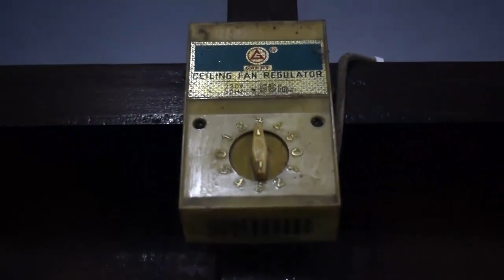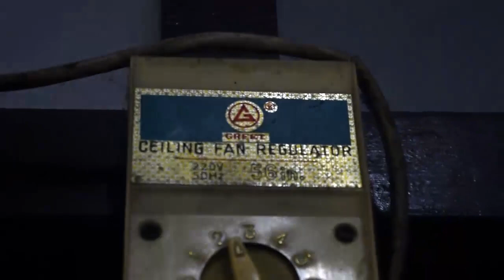KDK orbit ceiling fan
*You probably wondering why this video has flickering effects, there's a story behind this: I was planned to record it using my phone and show it on all 3 speeds, but due to I forgot to bring it, I forced to use one of my school's DSLR cameras, but I didn't even set up something on the camera itself to make the original video itself look bright, and I didn't show the fan itself on all 3 speeds due to I had no time... So, I ended up editing it on one of the school's computers, but it has flickering effects that are shown in this video...

This fan is located in a mosque, sorry for ugly noises due to there was my school's event that was held in the front part of this mosque.

Here is a KDK orbit ceiling fan, model: WR40U. It runs on low speed, and it blows excellent air delivery for that speed... Not much I can say about this particular fan though, and there are plenty more of other fans in this mosque, such as 5 KDK wall fans (one of them is older), 4 Regency industrial tornado wall fans, Maspion wall fan (don't know if it's still working), and little Maspion desk fan in the imam's place... This mosque also used to have 2 Greet industrial ceiling fans, but they both were removed due to they both broke down (one of them got replaced by this fan), and their own broken regulators are still there... This fan (along with those other fans) are the fans in this mosque, and enjoy.